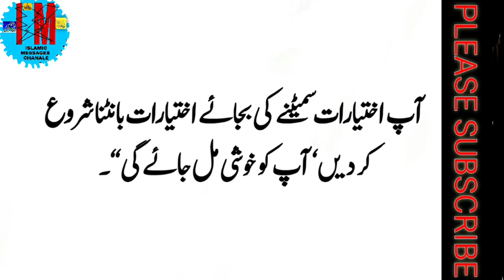Aik Badsha AurDervish l Islamic Stories l Urdu Kahaniya l Moral Stories in urdu & Hindi Stories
Aik Badsha Aur Dervish l Islamic Stories l Urdu Kahaniya l Moral Stories in urdu & Hindi Stories